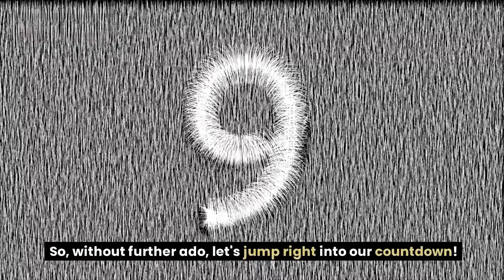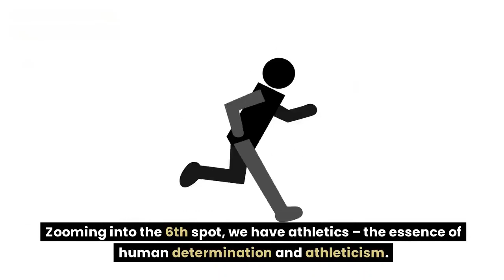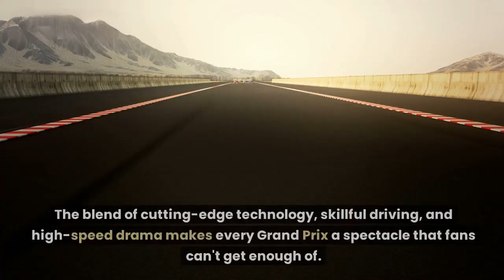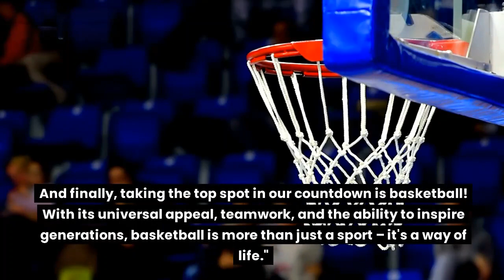Unveiling the Greatest Top 10 Sports of All Time!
Get ready to dive into the realm of sports history with our countdown of the Top 10 Sports of All Time. From iconic moments to legendary athletes, this video takes you on an exhilarating journey through the greatest sports that have left an indelible mark on our world. Whether you're a sports enthusiast or simply curious about the finest athletic achievements, this compilation is a must-watch. Join us as we celebrate the prowess, dedication, and enduring legacy of these extraordinary sports.